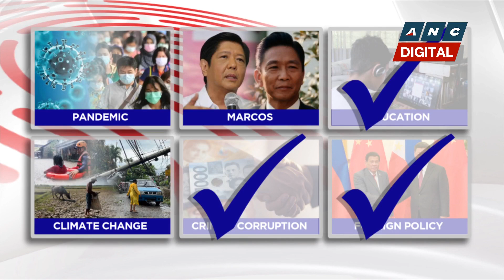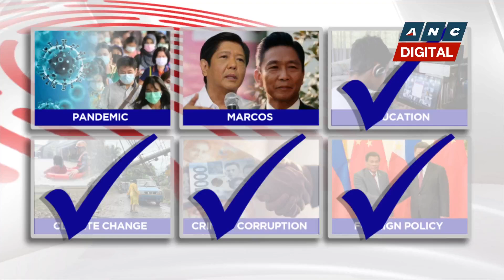Abella bats for independent foreign policy, open to strategic cooperation with other SCS claimants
Dateline Philippines: Get to know presidential candidate Ernesto Abella and where he stands on national issues.